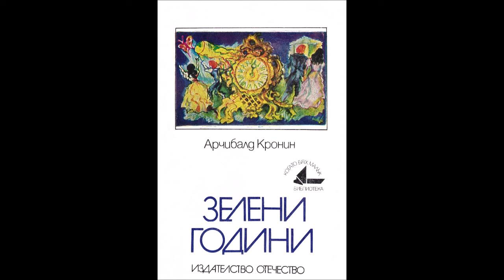Арчибалд Кронин - Зелени години - част 1/4 (Аудио книга) Съвременен роман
Спирах се и дълго гледах пурпурните сенки, хвърлени от сините кестени или светлолимоновите ивици, проточили се по вечерното небе зад Бен. Глупав и болезнено впечатлителен, страдащ страшно от „зелената“ си младост, аз придадох на тази планина невъобразим символизъм; за мен тя представляваше недостижимото в живота.

Ако не можех да стигна върха, поне стоях в поза на презрително предизвикателство в подножието й